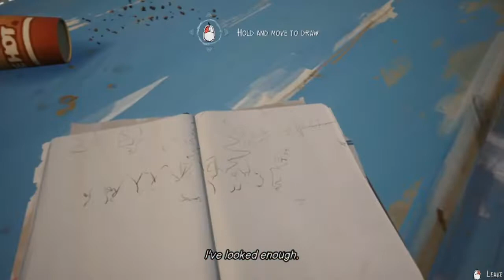I'm A Bad Person T^T ~ LIFE IS STRANGE 2 [EP 2: RULES] ~ Part 13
When I said going into town was a bad idea, I didn't think it meant that I was going to be forced into committing a crime! DX

As Sean, your choices shape the fates of the Diaz brothers, and the lives of everyone they meet. *~*